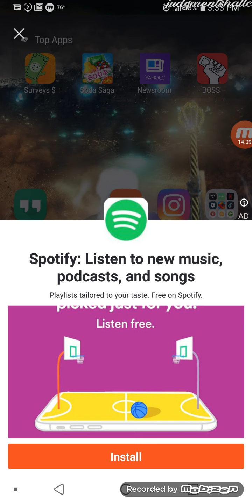Our people still dont understand why the lord f#cking them up